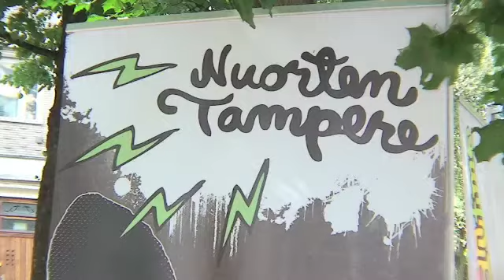Nuorisopalveluiden koju!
Hämeenpuiston Puistofiesta 2011